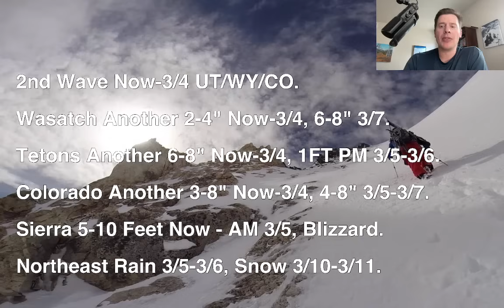PM Mountain Weather Update 3/3, Meteorologist Chris Tomer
2nd Wave Hits UT/WY/CO now through 3/4.

Wasatch Another 2-4" Now-3/4, 6-8" 3/7.

Tetons Another 6-8" Now-3/4, 1FT PM 3/5-3/6.

Colorado Another 3-8" Now-3/4, 4-8" 3/5-3/7.

Sierra 5-10 Feet Now - AM 3/5, Blizzard.

Northeast Rain 3/5-3/6, Snow 3/10-3/11.